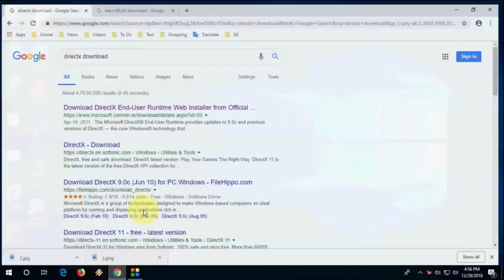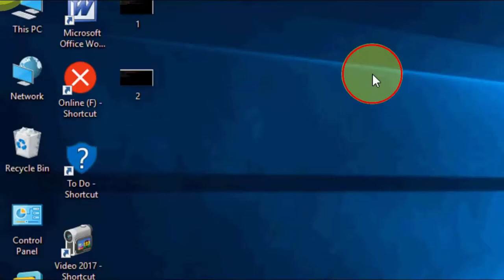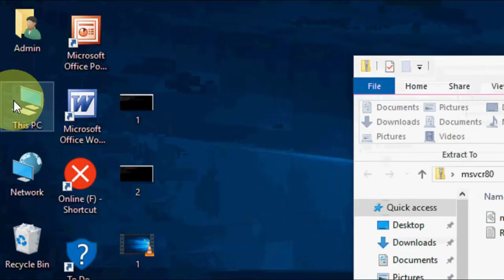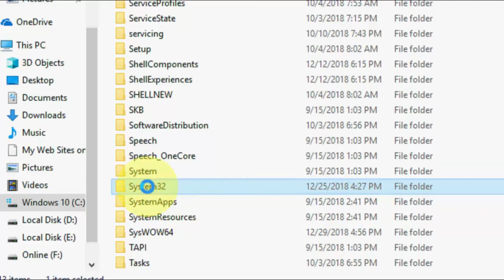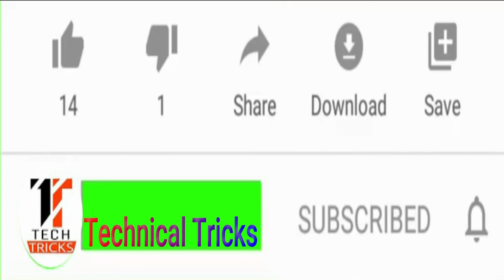How to Fix All .DLL Files Missing Error In Windows 10/8/7 (100% Works)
Fix System Error .DLL File Missing for Windows 10/7/8
Codes:
sfc /scannow